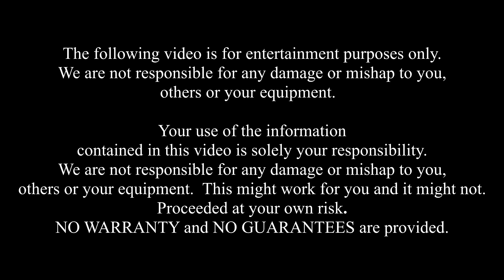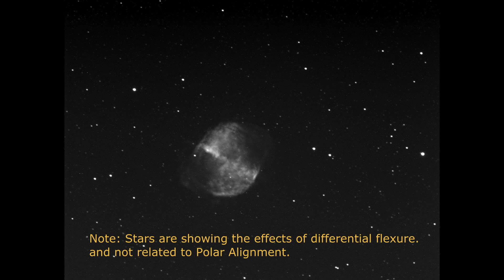Movable Concrete Telescope Pier / DIY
A movable, semi-permanent, DIY telescope pier for backyard astronomy.